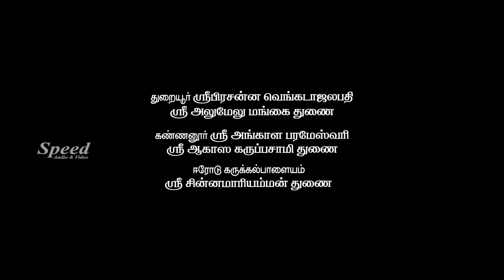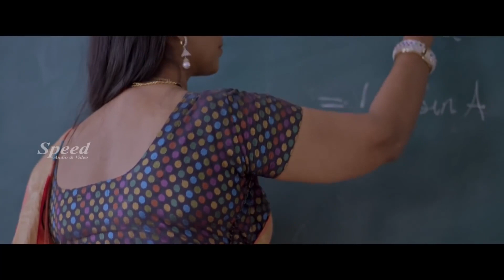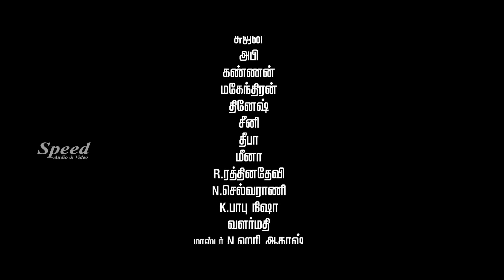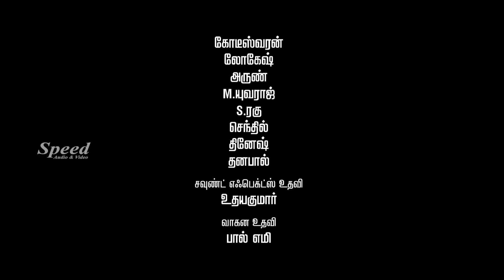Kalavani Sirukki Tamil movie | Anju Kriti | Diwakar | Sankar Ganesh